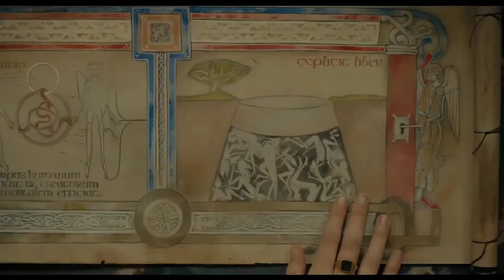The Watchers | 2024 Movie Tv Spot (No Turning Back)